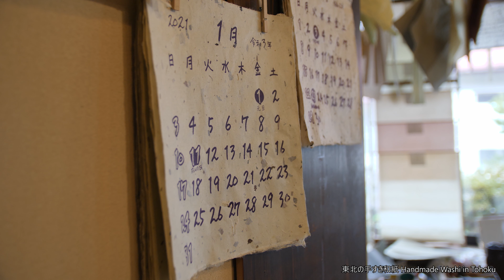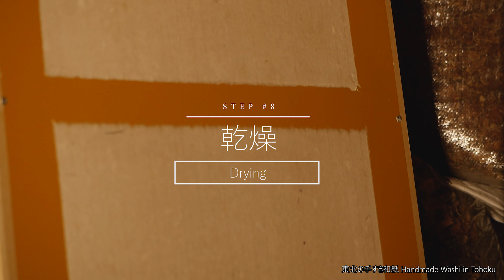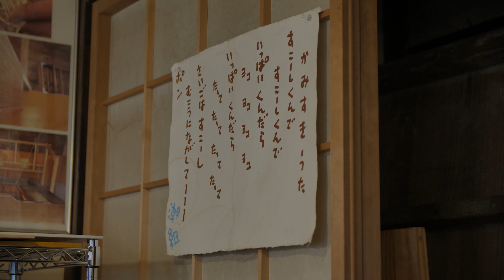東北の手すき和紙 ～手すき和紙工房 潮紙～ Handmade Washi in Tohoku: Ushio Paper Mill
宮城県川崎町にある「手すき和紙工房 潮紙」では、原料栽培からケミカルフリーで手すき和紙がつくられています。この動画では、原料畑の様子に加え、コウゾとトロロアオイの下処理から流しすきまでの一連の工程を収録・編集しました。特に、流しすきの工程での、世界初となる紙すき職人目線の一人称映像は必見です。
　※この動画は、工芸の領域におけるオンラインコンテンツの充実を図るため、（公財）日教弘教育研究助成事業 2020年度宮城支部奨励金により制作されました。